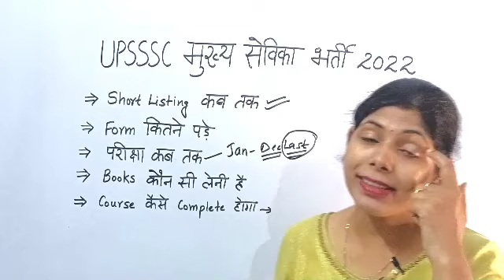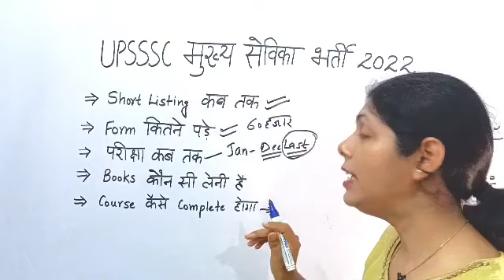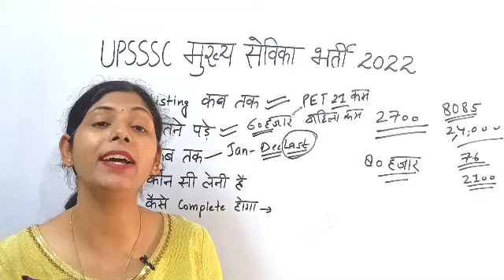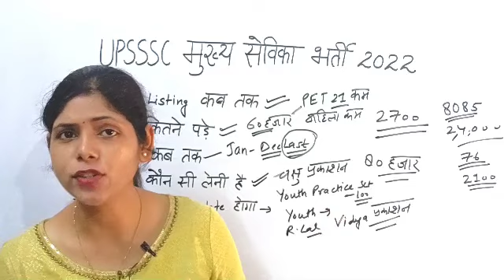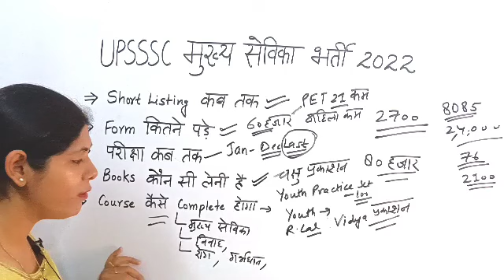UPSSSC Mukhya Sevika 2022 | UPSSSC Mukhya Sevika Classes |Syllabus | Books|Deepali Mam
नमस्कार दोस्तों
इस वीडियो में आपको UPSSSC मुख्य सेविका से संबंधित प्रश्न जैसे
परीक्षा कब तक होगी
कटऑफ कितनी जा सकती है
shortlisting कब तक होगी
कुल कितने फॉर्म पड़े है
कौन कौन सी बुक मार्किट में आ गयी है